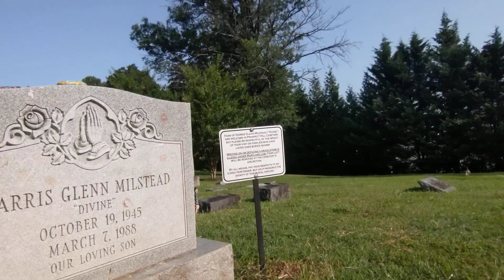Part 3 -Divine's Gravesite in Prospect Hill Cemetery in Towson, Maryland. August 2, 2023